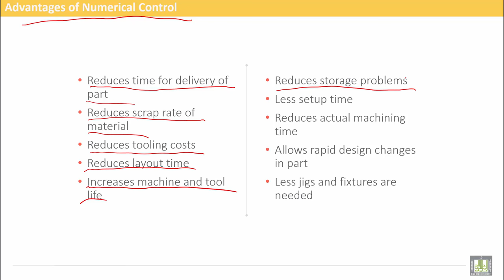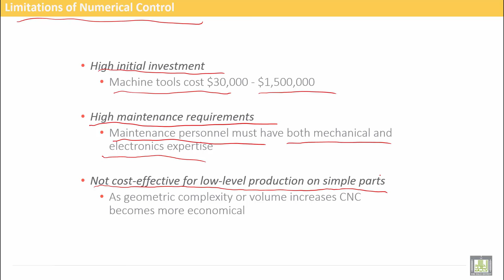Computer Aided Manufacturing | C1-L4 | Advantages of Numerical Control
Lecture 4 : Advantages of Numerical Control